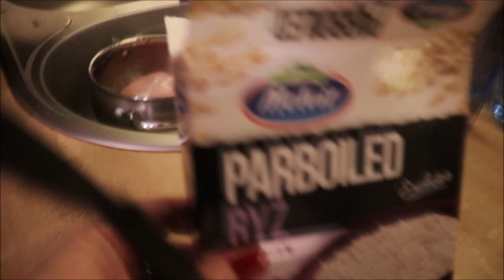🎄🎄🎄VLOGMAS 2021#24 WIGILIA🎄🎄🎄